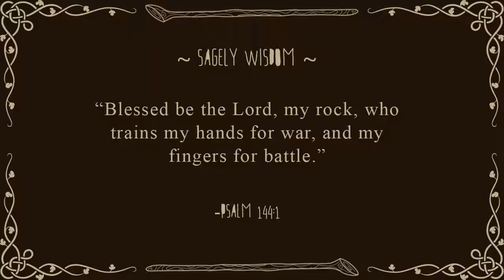Prepare for TroUble and Make it DoUble! // Grey Version S3 // Pokémon Showdown // Episode 12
SUCKER PUNCH that LIKE Button!!! (It's Super Effective!)

Grey Version is the highly anticipated 3rd season of a series I developed (... SIX YEARS AGO?!) where YOU are the stars! I define the scenarios, YOU participate, and I put it on YouTube for YOUR enjoyment!

Pokémon Showdown is free and easy to use! Everyone can participate no matter your Pokémon experience! Simply load the site and build a team!